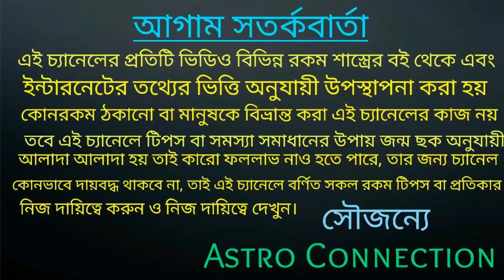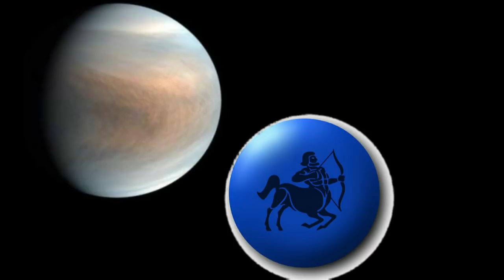16 November শুক্রের রাশি পরিবর্তন 7 রাশি রাজ সুখ পেতে চলেছে!!!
16 November শুক্রের রাশি পরিবর্তন 7 রাশি রাজ সুখ পেতে চলেছে।
কোন সে সৌভাগ্যবান 7 রাশি তা জানতে ভিডিওটি সম্পূর্ণ দেখুন।